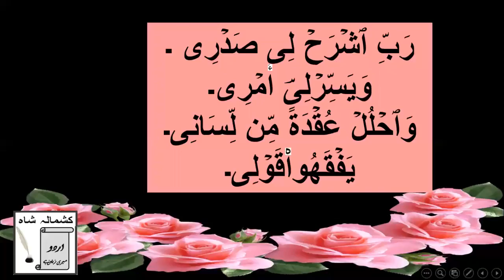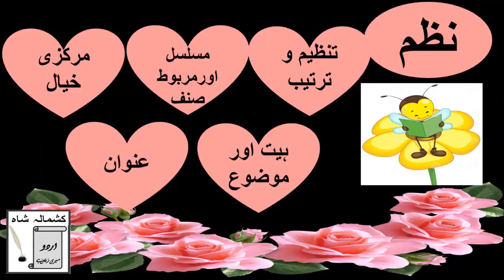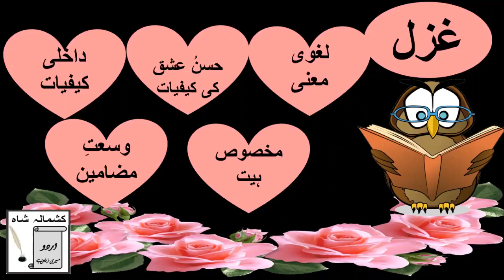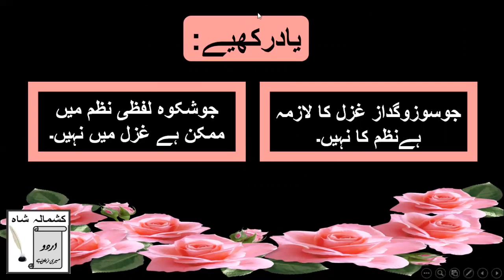Nazm,Ghazal,Nazm or Ghazal mn Farq ، نظم،غزل،اہم نظم گو شعرا،اہم غزل گو شعرا، نظم اور غزل میں فرق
اردو قواعد و انشاء
Urdu Lecture Series For Class 10th
نعت,احسان دانش (وضاحت اور تشریح) اردو: دہم